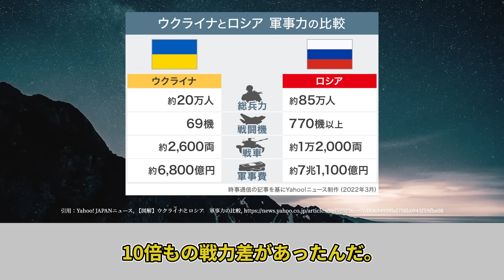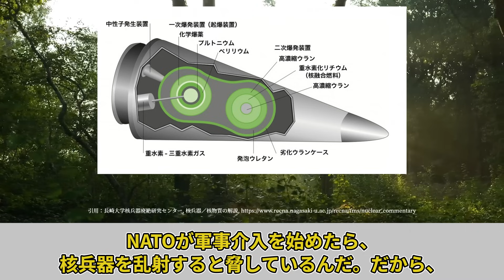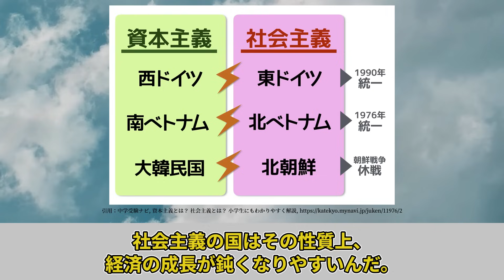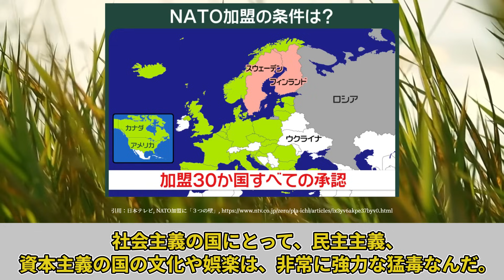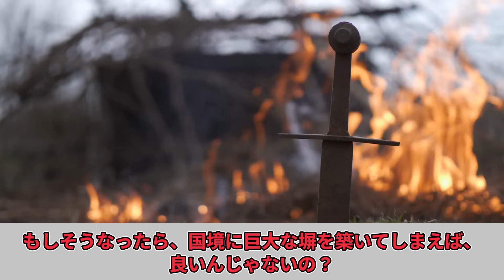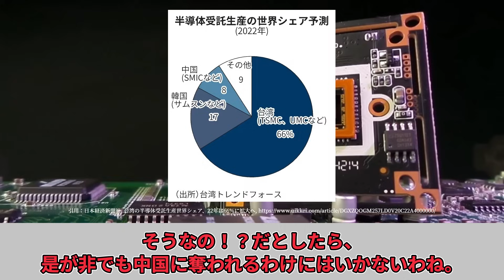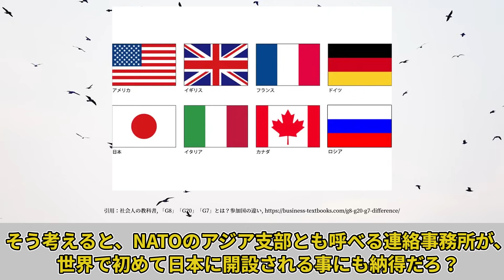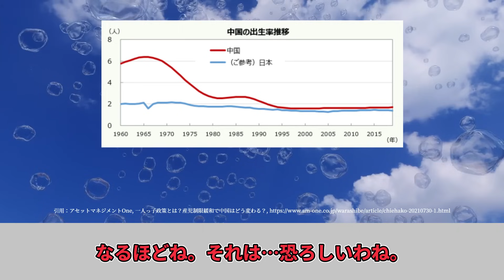【ゆっくり解説】なぜ中国はNATOが日本拠点を作ることを脅威として警戒しているのか？